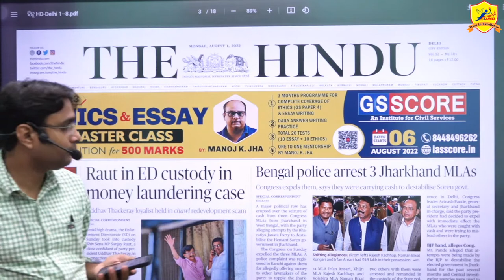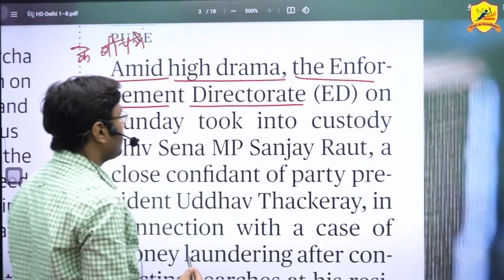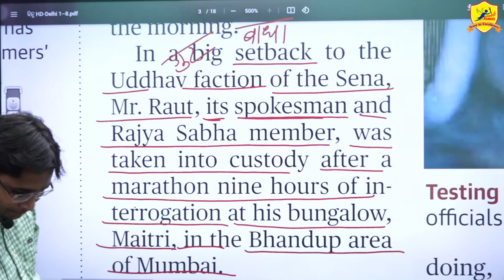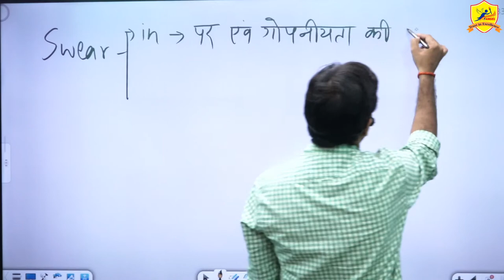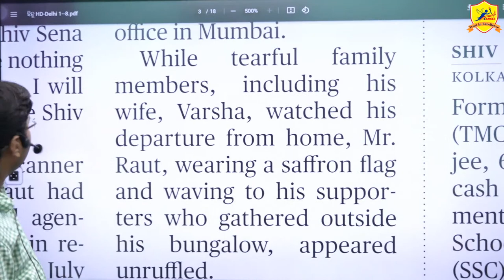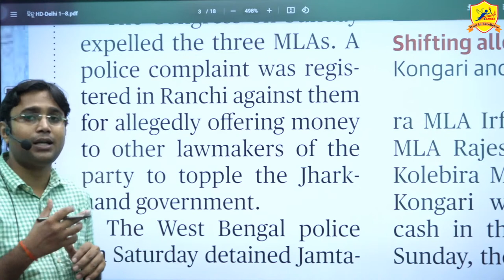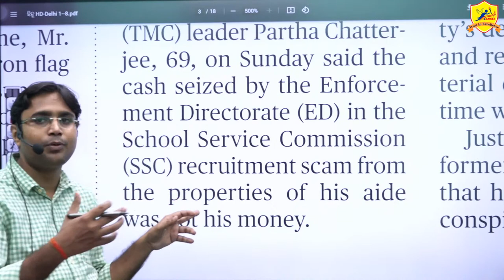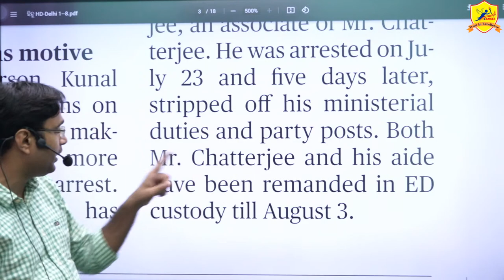Live - 01 II THE HINDU II 01 Aug , 22 II II BY - DHIRENDRA YADAV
For any enquiry , contacts these numbers :
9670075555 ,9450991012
Dear Aspirants!
    This is a rat race age of competition. Once upon a time when there were neither many study materials like books nor many institutions like coaching centers that is why students faced many difficulties in getting their goals. And now, thus is also a time when there are lots of coaching institutes and study materials that is why students are facing lots of difficulties today,  in selecting study materials and coaching institutes where they can make their bright career. Among these "Angel" is trying to help students lots through different ways and approaches as well as innovative study materials and proper guidance so that students can make their bright future. There are thousands of students whom I have taught and now they have written their stories of success.

Brands do not teach,
                                     We make our students Brands!

Follow Our Website for Study Materiel.